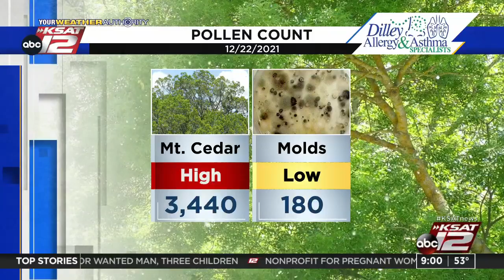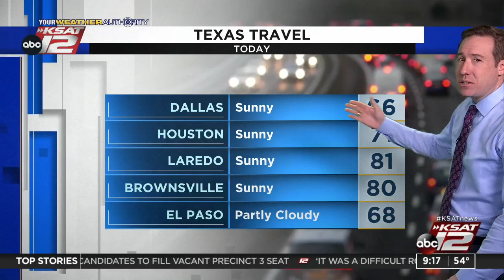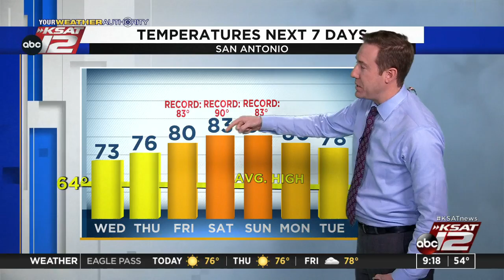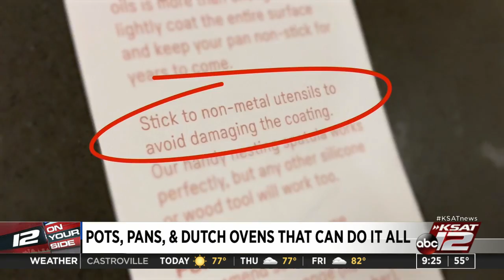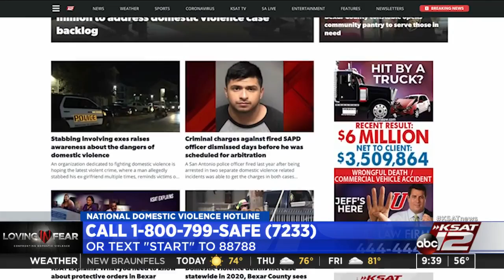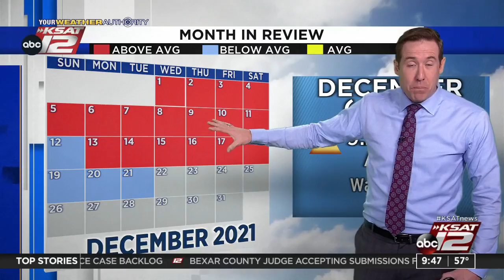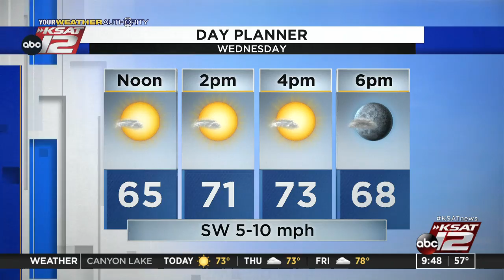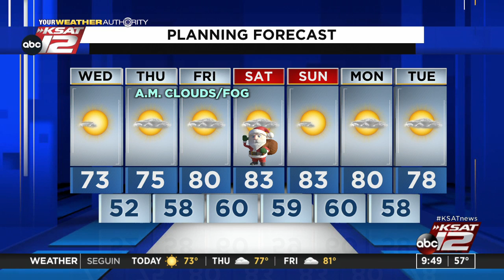GMSA at 9 a.m. : Dec 22, 2021